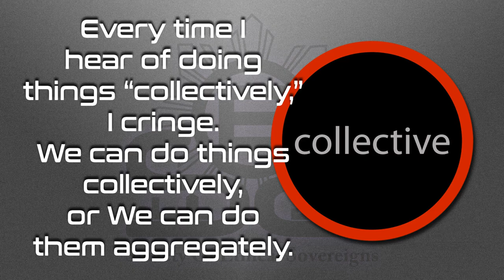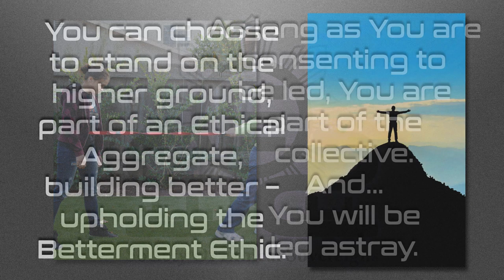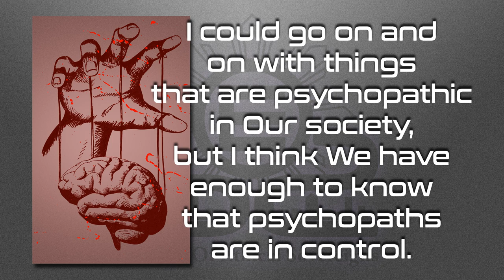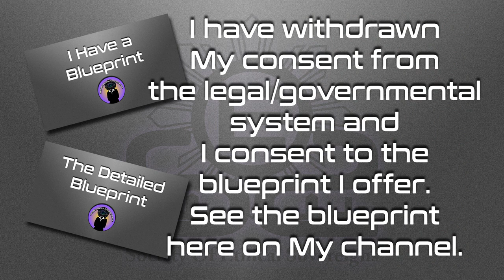Collectively or Aggregately? – 4 Minute Video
An examination of the differences between “collectively” and “aggregately.”

BitChute

Love always.